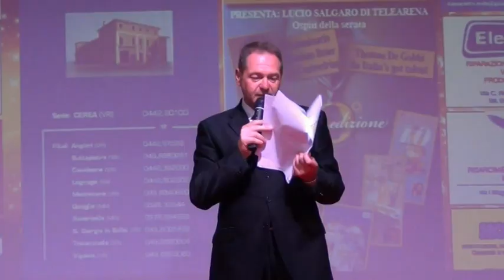Sfilata "Legnago in moda" del 16 Giugno 20ma edizione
Sfilata e show  " LEGNAGO IN MODA" organizzato da Agenzia DIAMANTE BLU DI DANIELA POLLO  a Legnago il 16 Giugno 2013, 20ma edizione. L'unica ed inimitabile. Composta da indossatrici professioniste, ospiti Vip e concerti.
L' Agenzia Diamante Blu (moda, spettacolo e pubblicità), è un'agenzia a 360° .  E' ubicata  in Via Mozart, 10 a Legnago (VR) .
 Per ogni vs esigenza, ricorrenza, o evento, chiamate senza impegno al
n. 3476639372